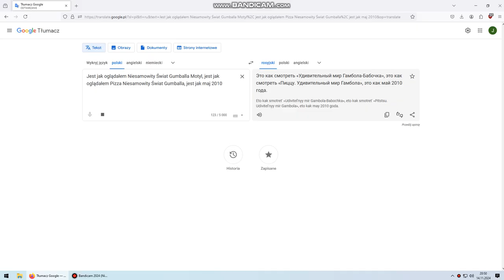Jest jak 2 lata u dziadków w maju 2010